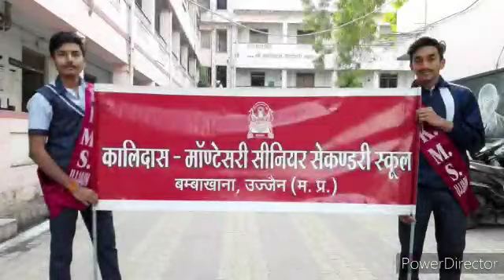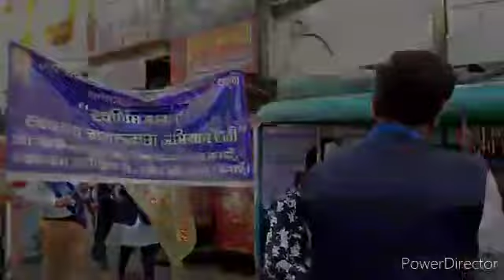Kalidas montessori school ujjain ....raily on swach mission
This is a pride moment for our school n for our country. that new youth is awaring people

Agar apka koi sawal hai to comment kare. Apka koi valid suggestion ho to vo bhi comment kare.

About this channel:

Hlo friends, apko is channel par B.Ed or CBSE 9th n 10th k syllabus se related sari information milegi.